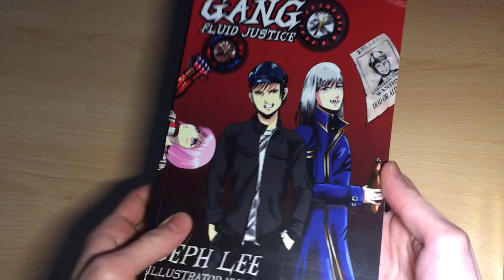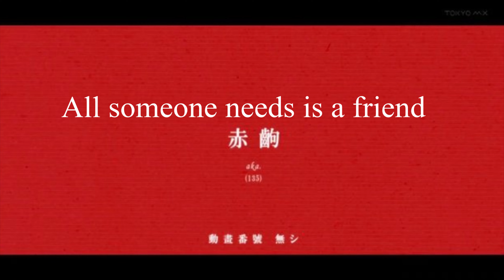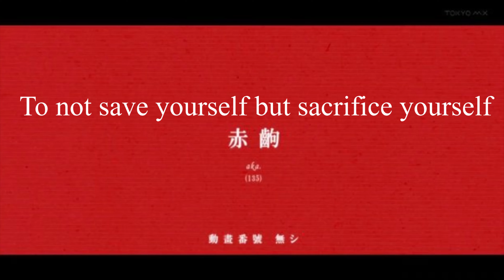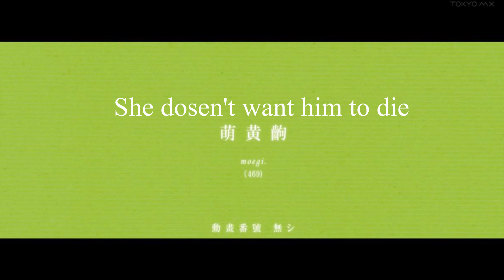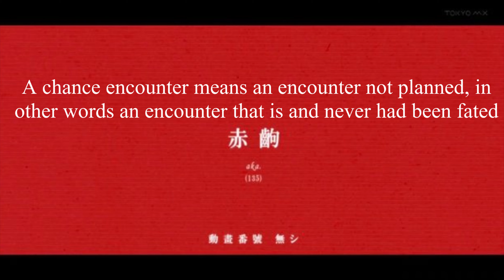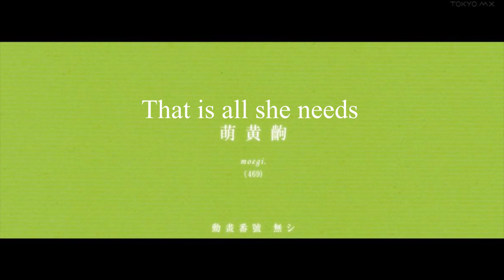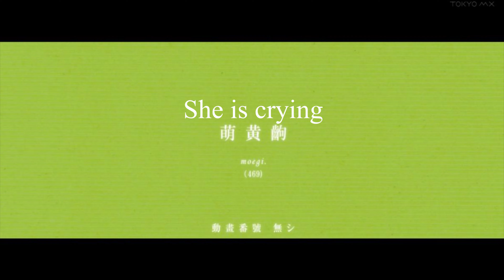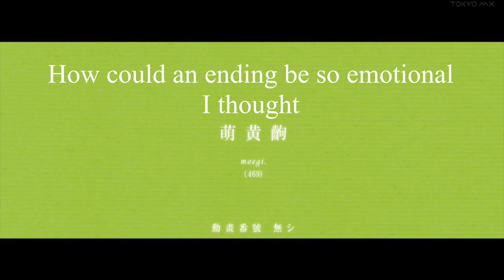Araragi and Senjougahara the Perfect Imperfect Couple (Monogatari Analysis)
Senjougahara Hitagi and Araragi Koyomi are the best couple in anime and the best ship in Monogatari. They go on dates they break up and they love each other and this video I want to discuss why.